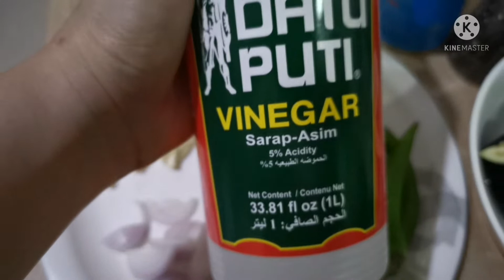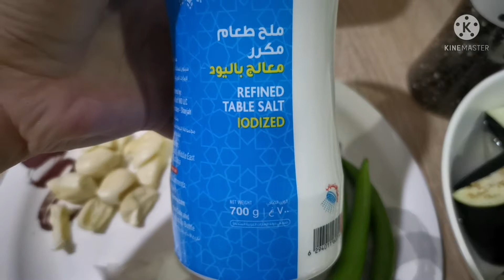Ginataang KING FISH|MY VERSION |EMVER TV